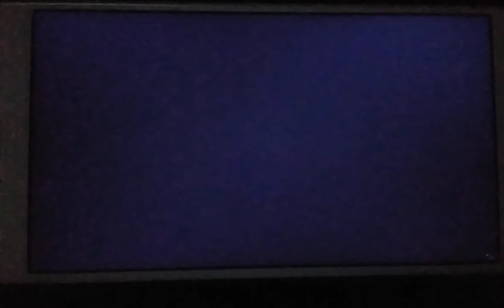KFVS12 Heartland News at Noon Open (August 1022-April 1, 2011)